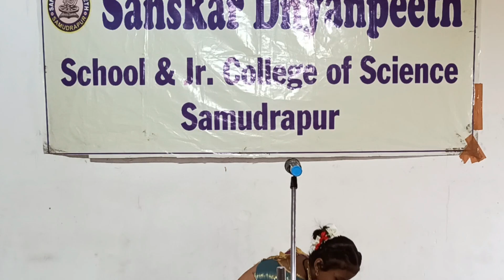सब्जी वाली | One Act Play | Sanskar Dnyanpeeth Samudrapur